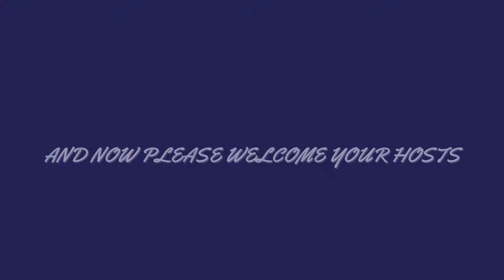Kendrick Lamar vs Drake vs J Cole: Decoding the Epic Rap Beef - Who Reigns Supreme? Thought Exchange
We analyze the career trajectories of these three artists and discuss whether any of them have compromised their values in pursuit of fame and fortune.